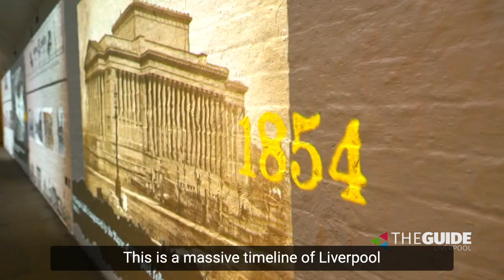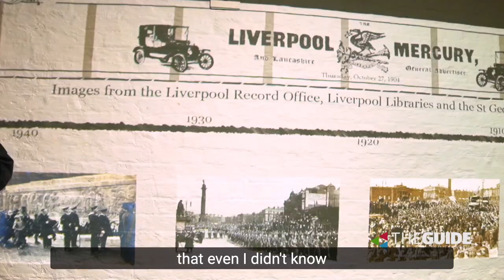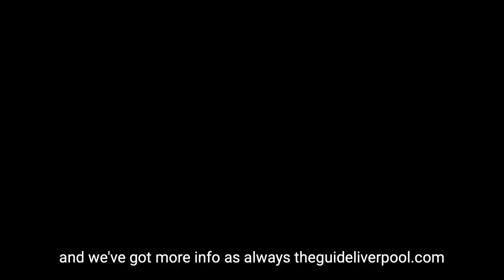A new visitor experience has launched at St. George's Hall | The Guide Liverpool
Tickets are now available for a brand-new immersive visitor experience at St George’s Hall in Liverpool, which opens its doors next month.

The History Whisperer is the focal point of the new St George’s Hall Experience and opens to visitors on Friday 8 October, using the latest technology to plunge audiences into a world where the past meets the present and history comes alive.

It brings to life Liverpool in the 1850s and illustrates how the building represented two very different sides to the city – from the opulence of the Great Hall and Concert Room so loved by Queen Victoria and Charles Dickens to the destitution of people in the building’s prison cells awaiting sentencing in its court room.